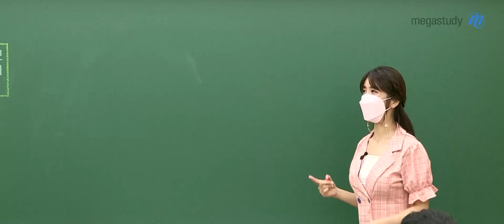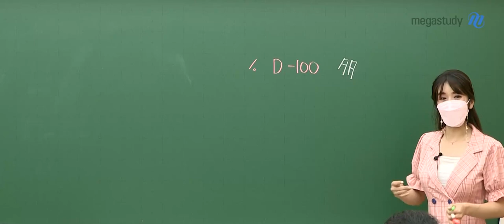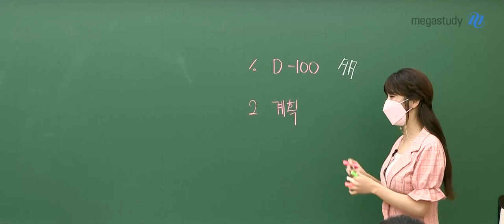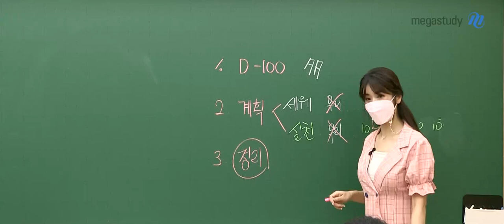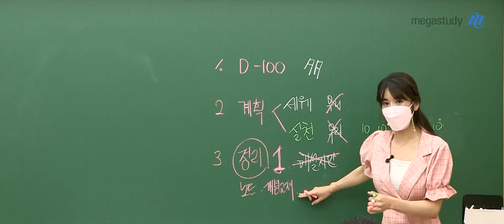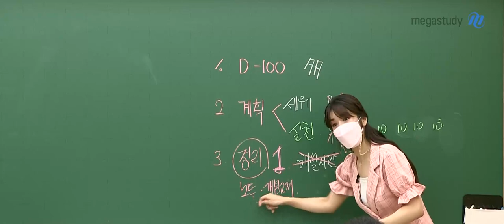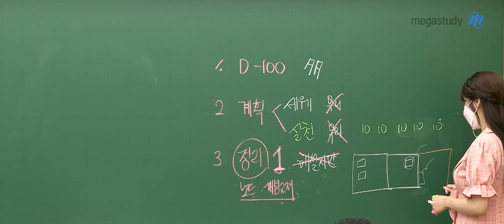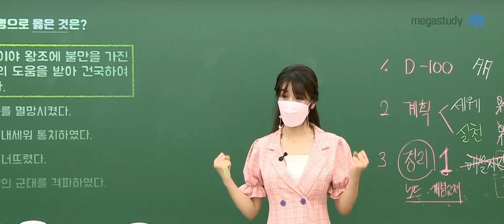[메가스터디] 역사 고아름쌤 - D-100, 하던 대로만 공부하자!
수능 역사를 준비하는 역사러들 집중!
D-100, 지금 시점에 어떻게 공부를 해야 하면 좋을지 아름쌤이 알려드릴게요♥

1. 공부를 방해하는 요인 딱 하나만 제거하기!
2. 계획은 할 수 있을 만큼만!
3. 정리는 나만의 노트 만들기

여러분 하던 대로만 공부하세요!